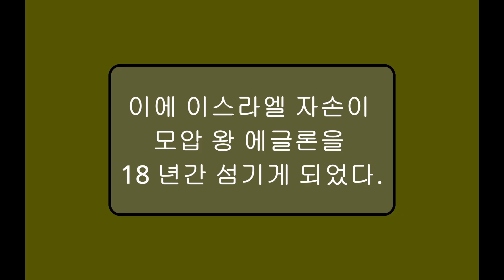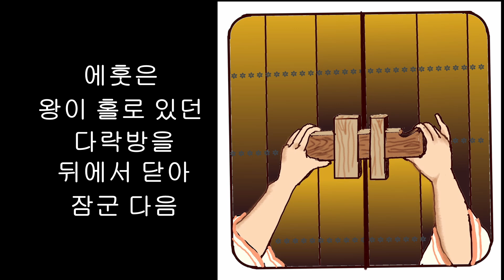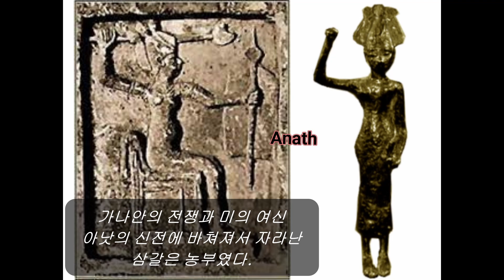에훗과 삼갈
첫 번째 사사 옷니엘에 이어
두 번째 사사 에훗과
세 번째 사사 삼갈의 이야기를
유튜브 영상으로 만들었습니다.
사사기에서 볼 수 있는 이스라엘 자손들의  늘 반복되는 패턴이
베토벤 소나타 17번 ( 템페스트) 3 악장의 역동적이면서도 비극적인 주제의 유사한 반복들과 비슷하여서 배경 및 주제 음악으로 채택하였습니다.